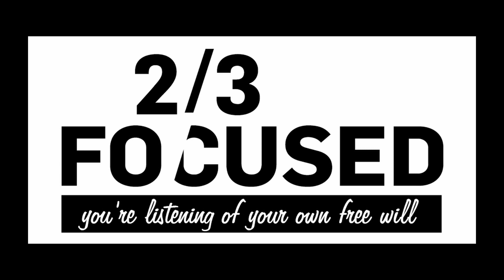Ep. 38 - 3/4 motivationAL - 2/3rds Focused Podcast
This week the lads are joined by a speciAL guest and talk about Makersblues, how to deal with it and ways to stay in contact.

Focus of the week:
Al: Sprocketscientist -

Kjell Otto